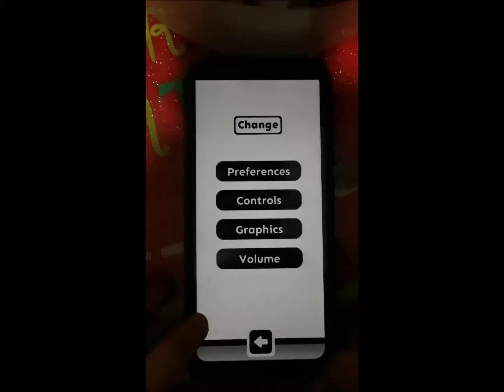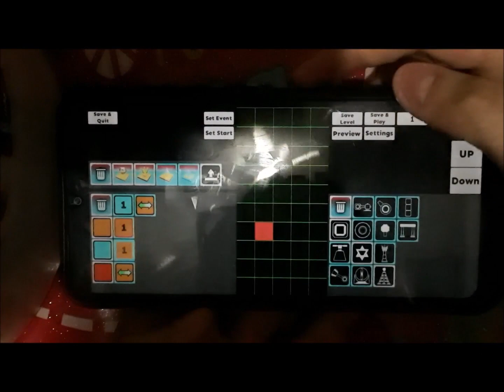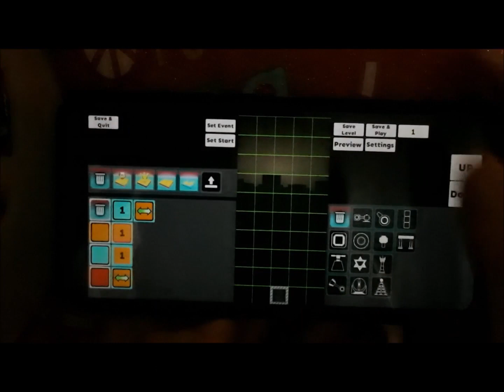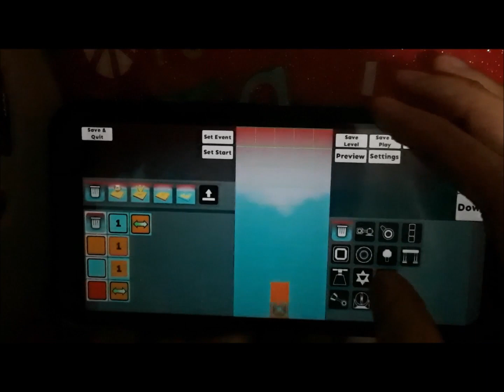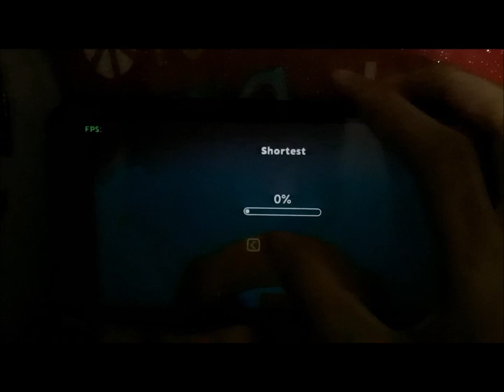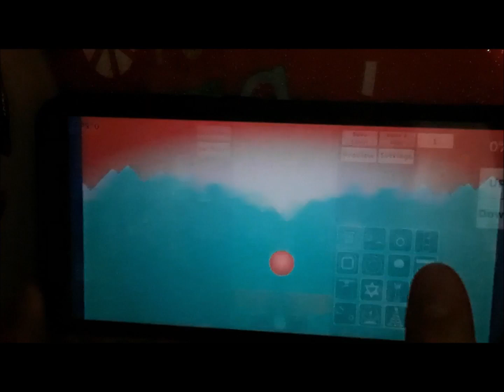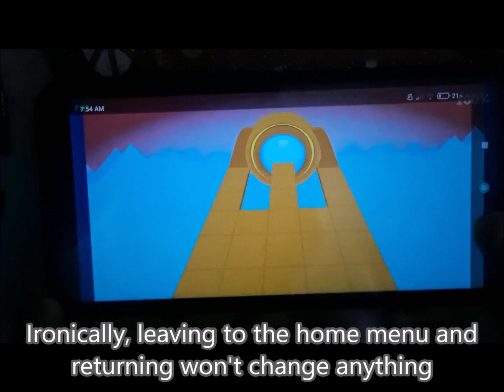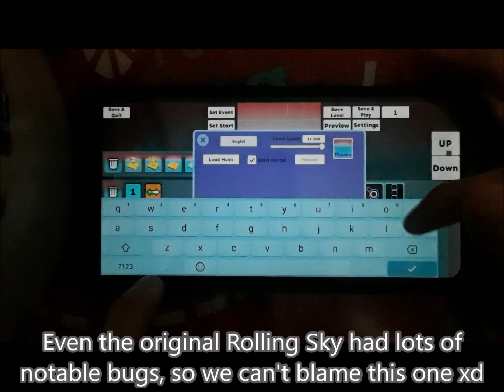Finding Bugs on the Shortest Level Ever in Rolling Sky Remake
I tried to make the shortest level that could exist in Rolling Sky Remake, which would be one tile long, or... What if i tried to make it less than one tile long? Wow, you might (or might not) be surprised about how much bugs i found... That's when you plan one thing and the result is completely different

"RunWay2" seems like a default name for a level--- maybe it's on the source code of RSR? I don't know, but hey, you can trigger this bug by yourself if you do exactly what i did on the video (unless there's a new version of RSR that fixes it)